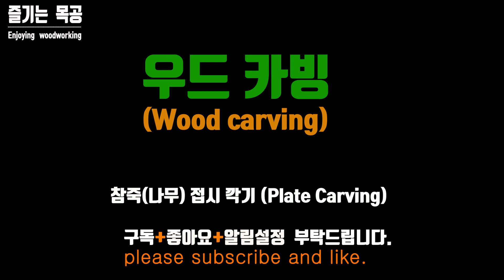레트로 스타일 나무 접시 카빙/나무접시 깍기/우드카빙/나무쟁반 깍기/나무쟁반 카빙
안녕하세요 즐기는 목공입니다.

이번 영상은 우드카빙편입니다.

참죽 나무로 접시를 깍아 볼까요?
요즘 유행하는 Retro Style로요~

내가 직접 만든 물건을 가족들과 함께
사용한다면 기분이 어떨까요?

정성이 가득한 접시를 선물 받은
친구의 마음은 또 어떨런지요~

기뻐 할 누군가를 상상하며 만드는 즐거움은
그 무엇과도 바꿀 수 없는 행복입니다.

행복을 공유합니다.

제가 올리는 영상들은 프로 목공인을 위한 것이 아닙니다.

목공의 꿈을 꾸고 계신 분이나 목공을 막 시작하신 분들을 위해
저의 아이디어나 경험들을 공유하는 것입니다.

전문가 분들이 보실 때는 조금 어설퍼 보일 수도 있습니다.
본인 스타일과 다르다고 비난 하지 마시구요.
이왕이면 조언을 부탁드립니다.

영상을 보시고 조금이라도 도움이 되었거나, 더 잘 하라는 응원으로
"좋아요", "구독" 그리고 "댓글" 부탁드립니다.

제가 올린 영상은 모두 공개로 되어 있으니 내려받기 하거나, 공유하셔도 좋습니다.

- adaytoremember
- adventure
- anewbeginning
- clearday
- clearday
- hipjazz